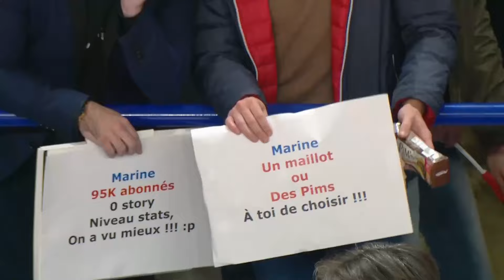Marine Johannès once said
When you were supposed to do something else, but you made a crack vid instead.

credit: FFBB, FIBA, Sport en France, WNBA, OLYMPICS, ASVEL TV, asvel_feminin, nyliberty, Enveonline, (instagram): bigmamastef, marinej5, alexia_chartereau